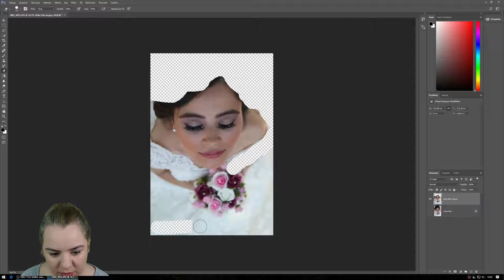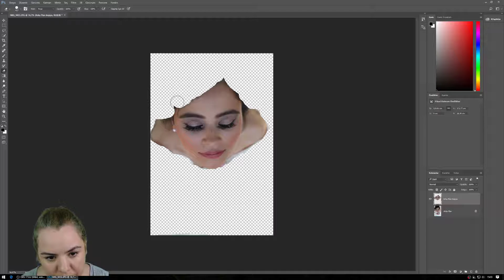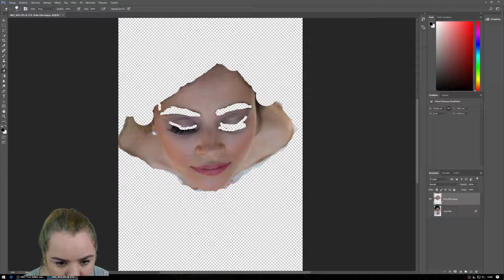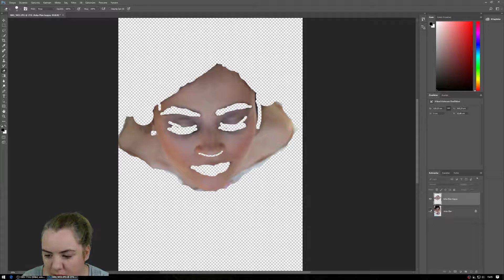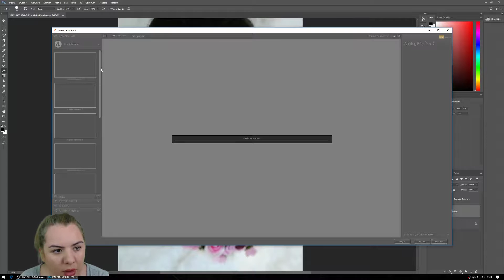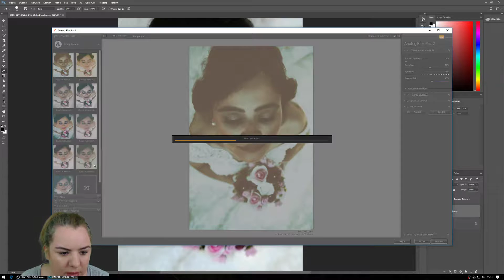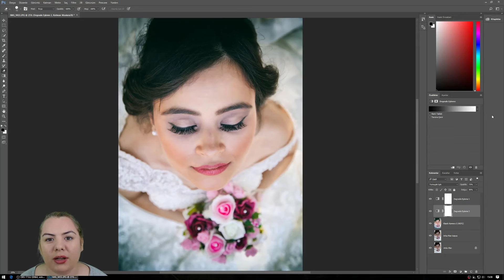Photoshop ile yüz pürüzsüzleştirme